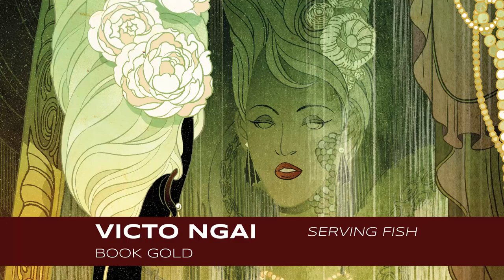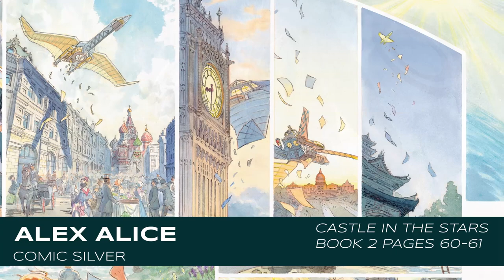Spectrum 25 Award Winners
For 25 years Spectrum: The Best in Contemporary Fantastic Art has been celebrating imaginative works by creators from around the world. During a ceremony in Los Angeles, California on Saturday, May 5, 2018, the celebration continued with the presentation of Gold and Silver Awards for exemplary art in eight categories: Advertising, Book, Comics, Concept Art, Dimensional, Editorial, Institutional, and Unpublished. The ceremony was held in the historic Brookledge Theater and presided over by Spectrum’s Director and publisher, John Fleskes. Presenters included such luminaries of the art community as Alina Chau, Craig Elliott, Te Hu, Tim O’Brien, Iain McCaig, Brynn Metheney, Karla Ortiz, Colin and Kristine Poole, William Stout, Paul Sullivan. Spectrum co-founder Arnie Fenner introduced a memorial video devoted to the creatives who had passed away in the previous year. Bob Self served as the master of ceremonies during the evening.

Congratulations to all of the awards recipients!

Spectrum 2018 Grand Master
Claire Wendling

Spectrum 2018 Rising Star
Miranda Meeks

Advertising

Gold Award
Greg Ruth
Moonrise

Silver Award
Laurel Blechman
ComicBase 2018

Book

Gold Award
Victo Ngai
Serving Fish

Silver Award
Petar Meseldžija
The Old Man and the Forest

Comic

Gold Award
Alex Alice
Castle in the Stars book 2 pages 60-61

Silver Award
Gary Gianni
Hellboy: Into the Silent Sea page 11

Concept Art

Gold Award
Wangjie Li
Battlefield Scene

Silver Award
Anthony Francisco
Okoye and Nakia the Dora Milaje

Dimensional

Gold Award
Forest Rogers
Octopoid Descending

Silver Award
Jessica Dalva
I’ll Need Entire Cities to Replace You

Editorial

Gold Award
Edward Kinsella III
My Whereabouts

Silver Award
Tim O’Brien

Institutional

Gold Award
Seb McKinnon
Stasis

Silver Award
Piotr Jabłoński
Moaning Wall

Unpublished

Gold Award
Andrew Hem
Whirlpool

Silver Award
Michael MacRae
Tip of the Spear

Congratulations again to all of the recipients!